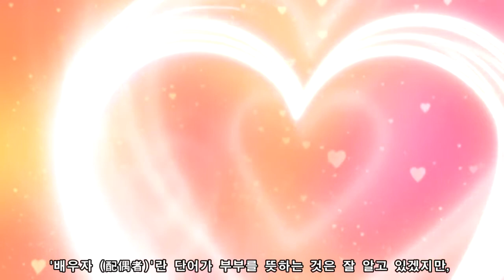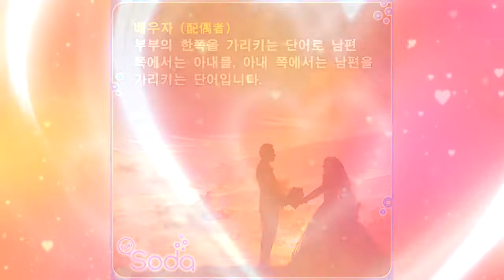배우자 단어의 진짜 의미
부부의 한쪽을 가리키는 단어인 배우자의 의미를 알게되면 아!하고 단어의 진정성을 이해하시게 될거예요.
소모임 어플 톡소다(talksoda)입니다.